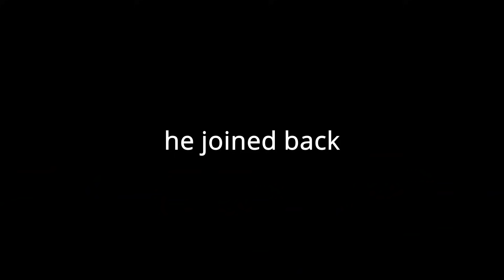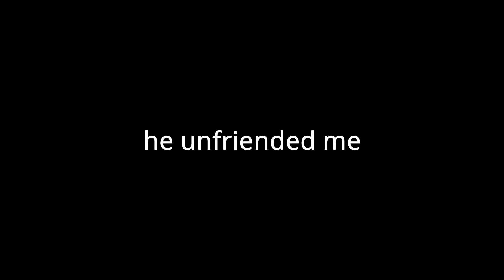HACKER RAGE QUITS DURING 1v1 IN COUNTER BLOX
Today I challenged a hacker to a 1v1 and he decided to rage quit after some rounds!
I had fun making the video make sure to sub and like!
Counter Blox CB